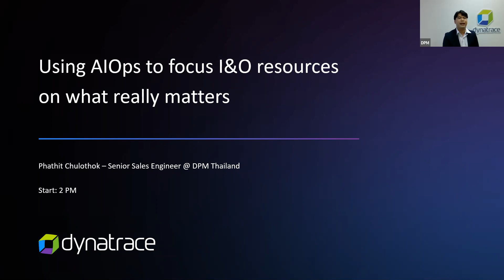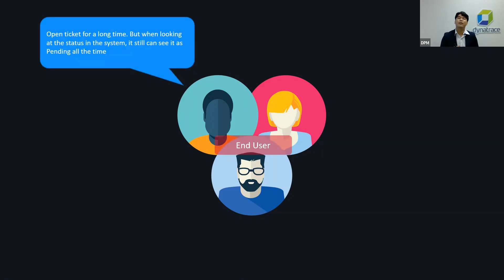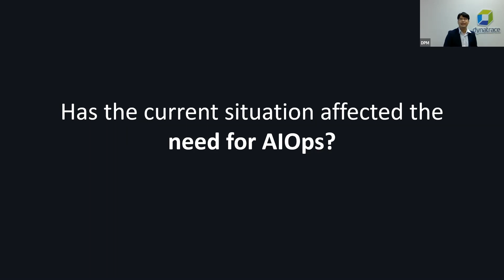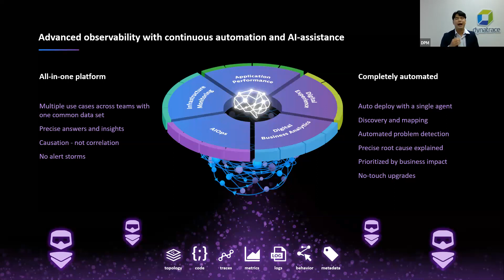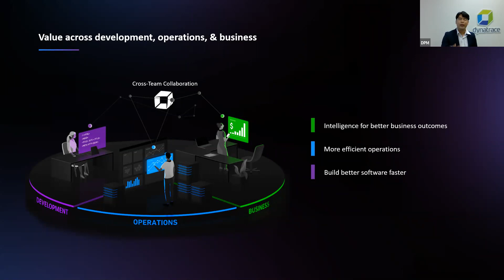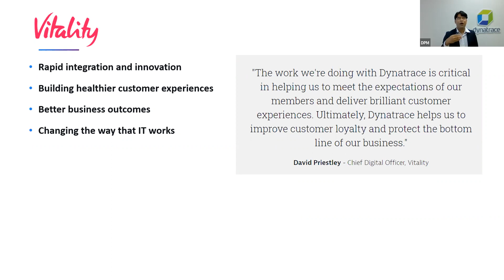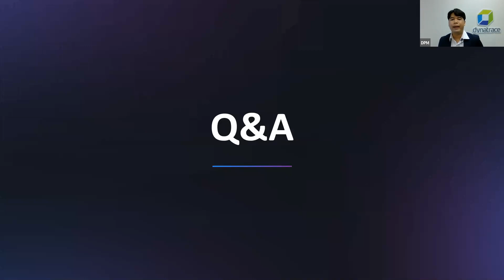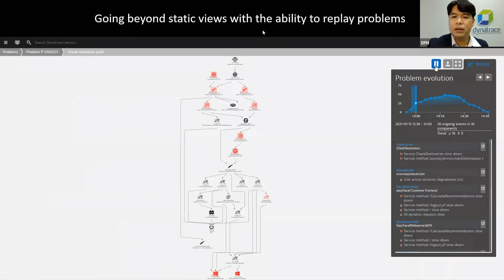Dynatrace Webinar: เร่งประสิทธิภาพทีม IT Infrastructure และ IT Operation ด้วย AIOps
ผู้บรรยาย: Phathit Chulothok, Senior Sale Engineer จาก DPM Thailand

ในปัจจุบัน ทีม Infrastructure และ Operation ต้องทำงานภายใต้แรงกดดันมากขึ้น สืบเนื่องมาจากเทคโนโลยีและสภาพแวดล้อมของระบบงาน IT เปลี่ยนแปลงไปจากเดิมเป็นอย่างมาก จึงเป็นเรื่องสำคัญที่องค์กรต้องเดินหน้าไปอีกขั้นและเปลี่ยนจากเพียงแค่ "การเปิดไฟ", "ดูสัญญาณไฟ" ไปสู่แนวทางการดูแลระบบที่ชาญฉลาดมากขึ้น ซึ่งจะช่วยให้องค์กรสามารถบริหารจัดการระบบงาน IT ได้ด้วยตัวเองเมื่อเกิดปัญหา (Self-services) ทั้งยังช่วยเพิ่มมูลค่าทางธุรกิจได้อีกด้วย

และนี่คือจุดที่เทคโนโลยี Automation และ AI เข้ามามีบทบาทสำคัญต่อองค์กร

ในช่วงไม่กี่ปีมานี้ หลายองค์กรได้ลงทุนนำ AIOps เข้ามาใช้ เนื่องจากคาดการณ์ไว้ว่า AIOps จะช่วยให้ธุรกิจขององค์กรสามารถดำเนินงานไปได้อย่างอัตโนมัติ และเปลี่ยนข้อมูลที่เก็บรวบรวมไว้ให้เป็นข้อมูลเชิงลึกที่นำไปใช้ประโยชน์ได้ง่ายยิ่งขึ้น ... ถูกต้องแล้ว!! AIOps สามารถช่วยให้องค์กรของคุณหลุดพ้นจากวงจรการผจญเพลิง "การดับเพลิง" ที่ไม่มีที่สิ้นสุด และมุ่งเน้นไปยังสิ่งสำคัญที่สุดได้

แล้วควรจะเริ่มต้นจากตรงไหนดี?

เข้าร่วม Webinar นี้เพื่อเรียนรู้เกี่ยวกับเทคโนโลยี AIOps การนำไปประยุกต์ใช้ และตัวอย่างการใช้งานจริงจากองค์กรที่ประสบความสำเร็จ โดยเนื้อหาการบรรยายจะครอบคลุมประเด็นดังต่อไปนี้
- AIOps คืออะไร
- ทีม Insfrastructure กับ Operation สามารถนำ AIOps เข้ามาใช้เพื่อลดความซับซ้อนของเครื่องมือที่ใช้งานอยู่ได้อย่างไร
- แนวทางต่างๆ ของ AIOps และสิ่งที่องค์กรควรพิจารณาในแต่ละแนวทาง
- แนวทางปฏิบัติที่ดีที่สุดเกี่ยวกับ AIOps และการนำไปประยุกต์ใช้ในรูปแบบต่างๆ